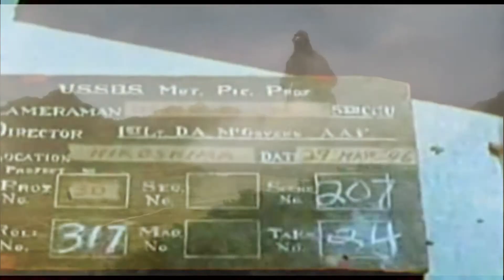DEMOLITION - Prod. SXINT & DONNIE KATANA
Original beats vizuals

[FREE] “DEMOLITION“ - ASAP ROCKY X DENZEL CURRY X ASAP FERG TYPE BEAT 2020 [w/ DONNIE KATANA]